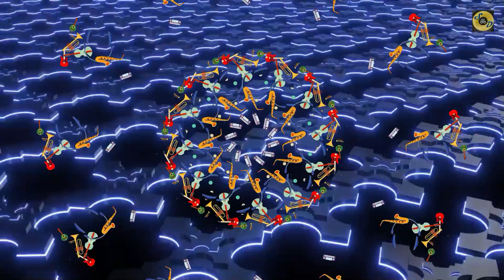One love, one heart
Tanzbare Popmusik, mochte ich schon immer, deshalb auch dieser Song in dieser Richtung. Ich hoffe Ihr findet Gefallen daran.